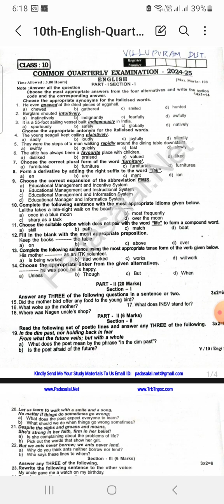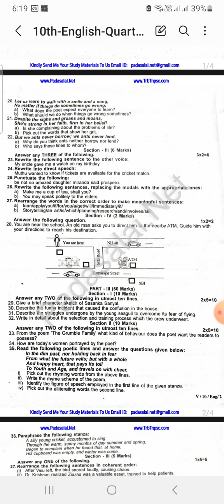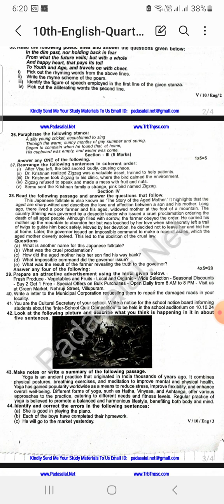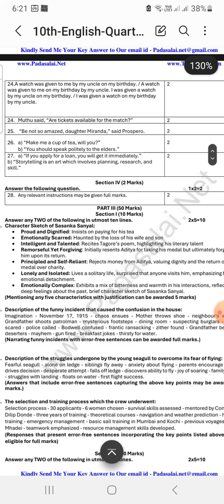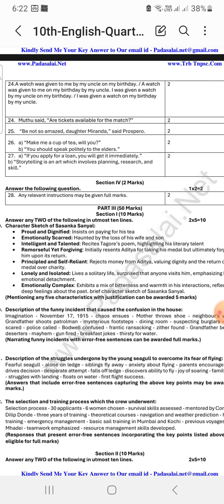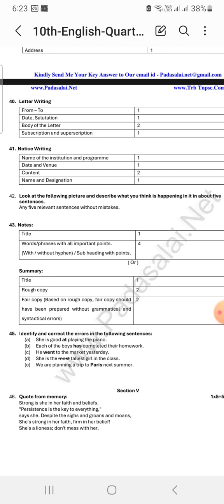10th English QUARTERLY QUESTION PAPER AND ANSWER, VILLUPURAM, 2024